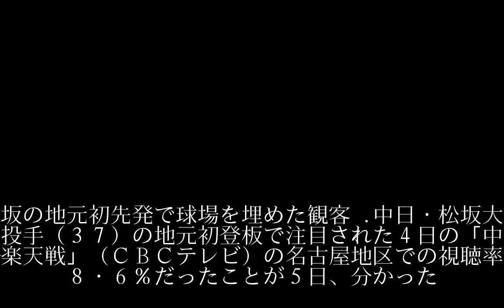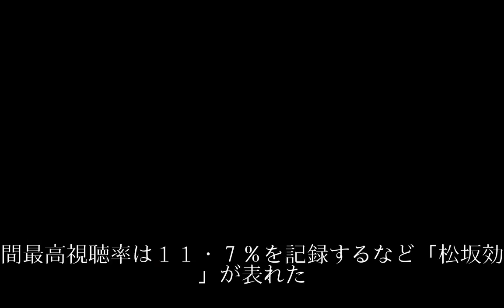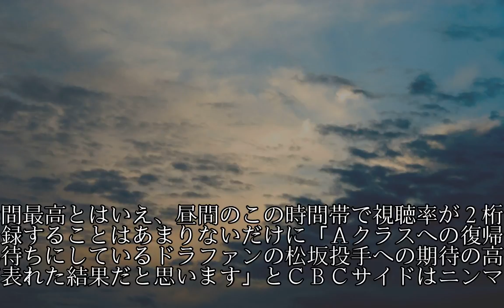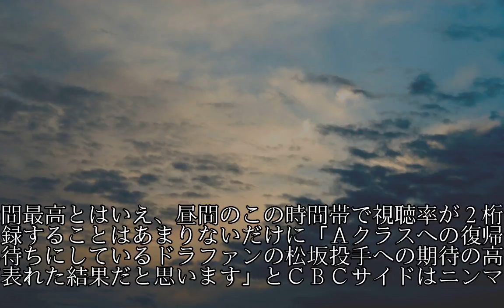松坂効果だ！地元初登板の瞬間最高視聴率 名古屋で１１・７％